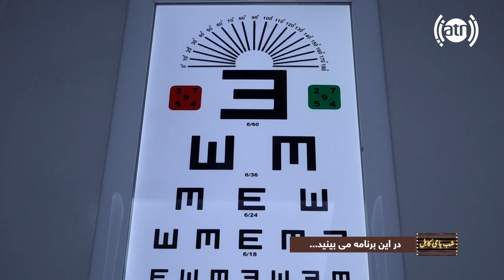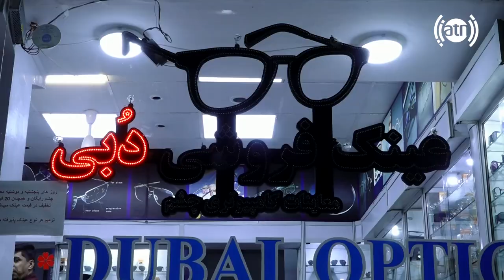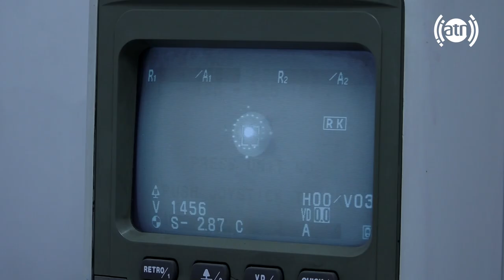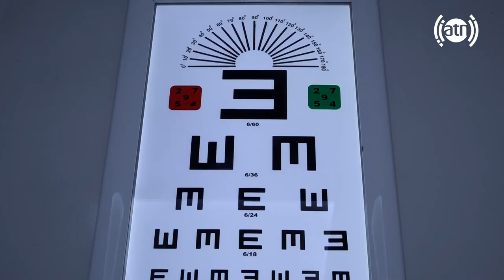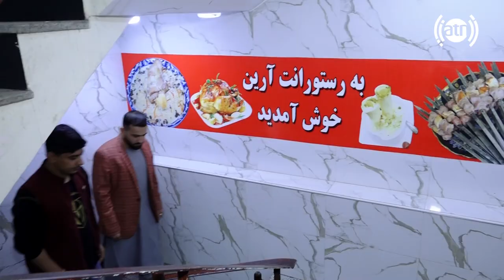Shabhaye Kabul: with Dr. Ahmadzai Ahmadi - EP43 / شب های کابل: با داکتر احمدزی احمدی قسمت ۴۳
شب های کابل با داکتر احمدزی احمدی، داکتر چشم - قسمت ۴۳